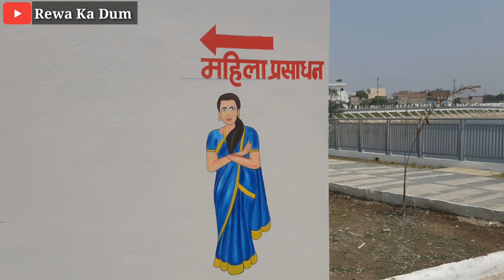रतेहरा तालाब रीवा। Ratehra Pond Rewa।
नमस्कार दोस्तों स्वागत करते हैं आपका फिर से आपके अपने यूट्यूब चैनल रीवा का दम में आज आपको लेकर चलते हैं रीवा के सुप्रसिद्ध रतहरा तालाब में और आपको बताएंगे कि उसकी खूबसूरती के बारे में तो आज का यह वीडियो पूरी तरह से डेडीकेटेड है रहता है तालाब जो की एरिया में रानी तालाब और चिरहुला तालाब के बाद बना और बहुत ही खूबसूरत धरती से बनाया जा रहा है उसकी खूबसूरती देखते बनती है एंट्रेंस में ही यहां पर सेल्फी प्वाइंट बनाया गया तो देखिए और इसकी क्या-क्या खासियत है आप इस वीडियो में देखेंगे वीडियो पसंद आए तो वीडियो लाइक करें चैनल को सब्सक्राइब करें बहुत-बहुत धन्यवाद।

Watch latest videos of the following railway stations are